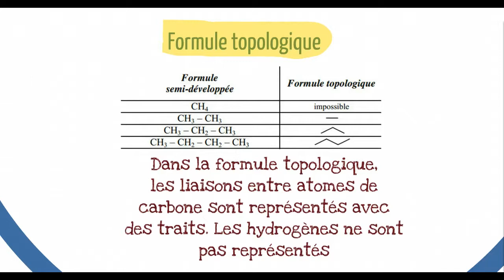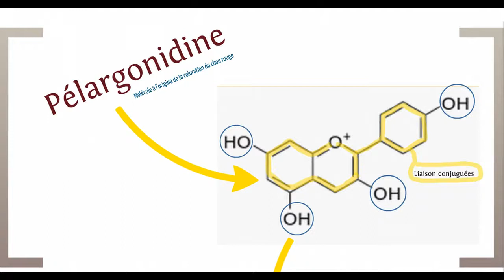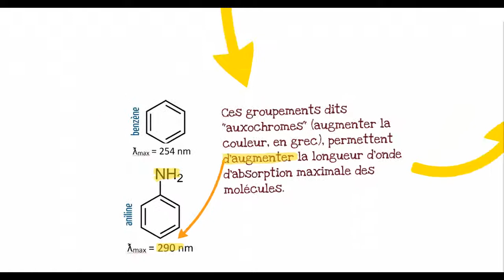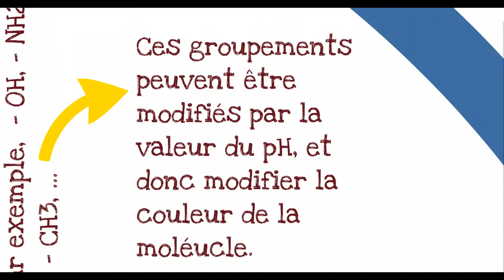1S - Matières colorées